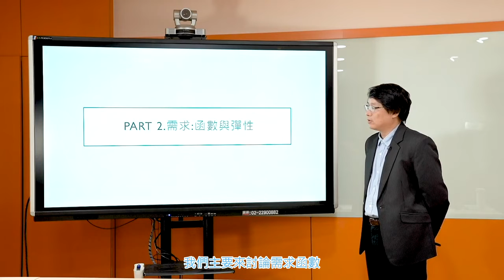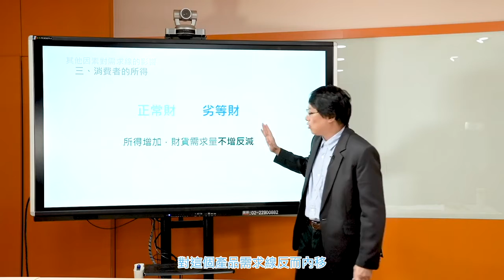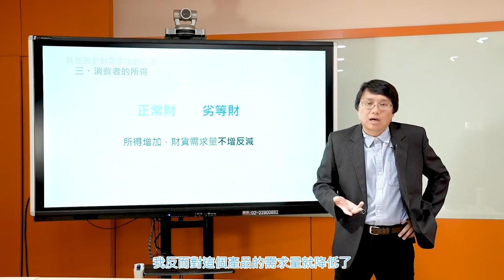經濟學108 2019 Part2 10